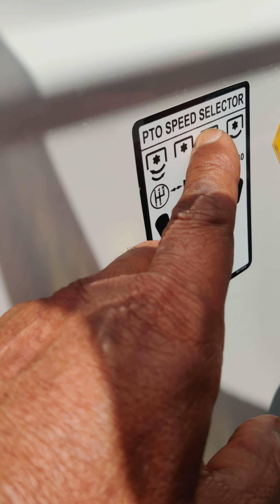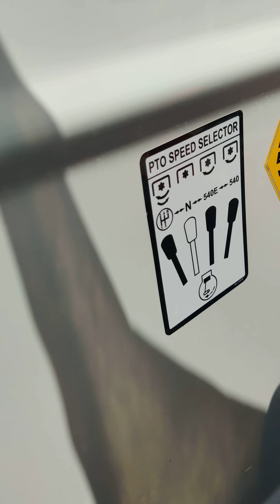3600-2 TX PTO 540